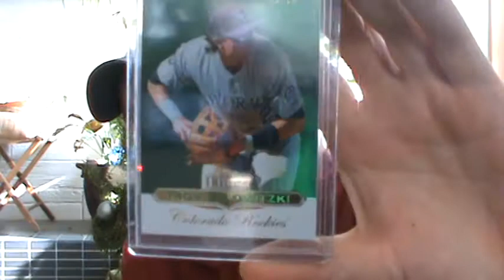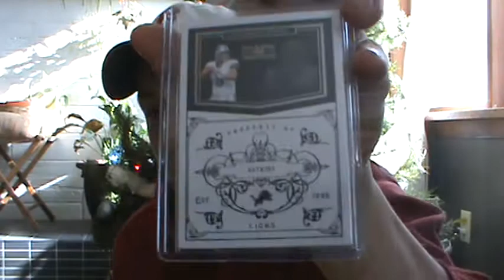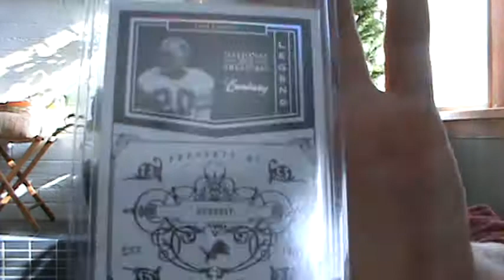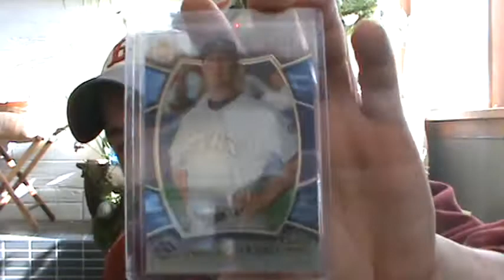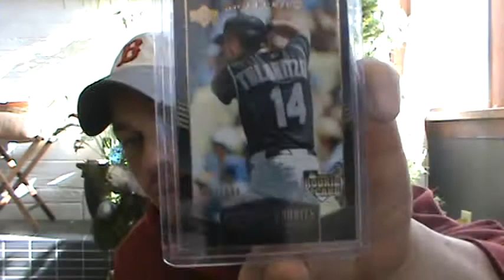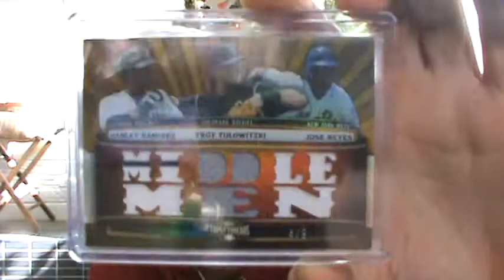"All I Want for Christmas is My TRUTH Front Teeth" Christmas Mailday from TheTruth17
Thank you Chad for the totally unexpected Christmas package! Merry Christmas!